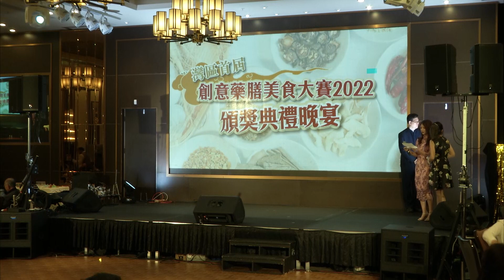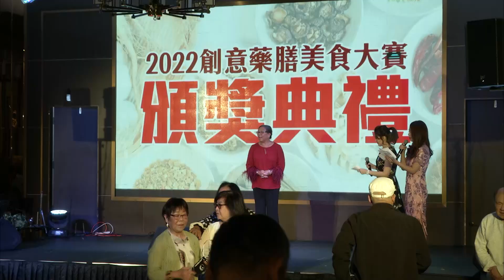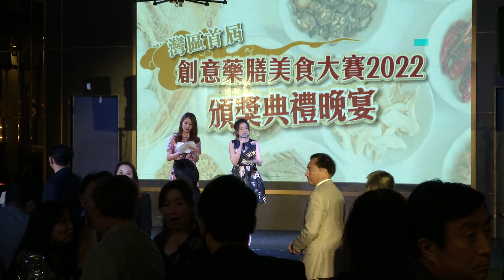灣區首屆創意藥膳美食大賽2022頒獎典禮晚宴